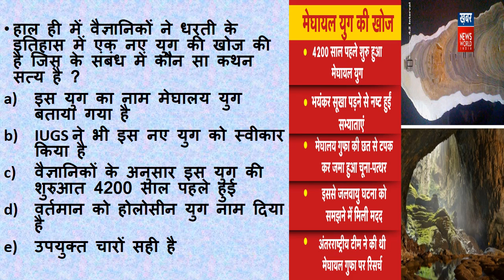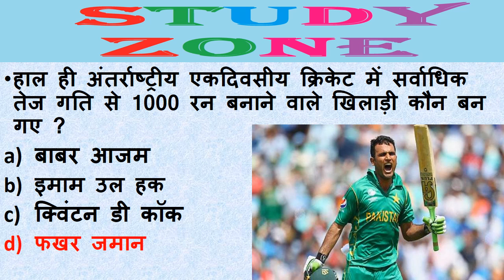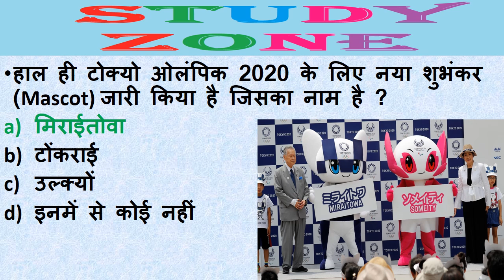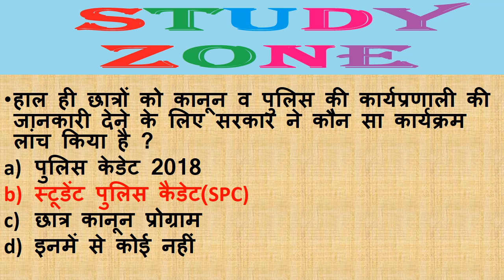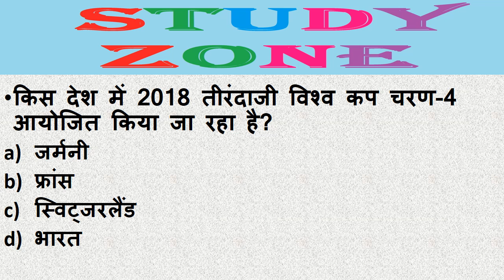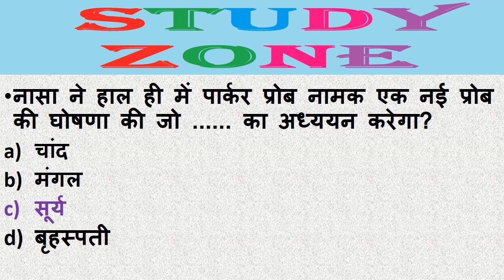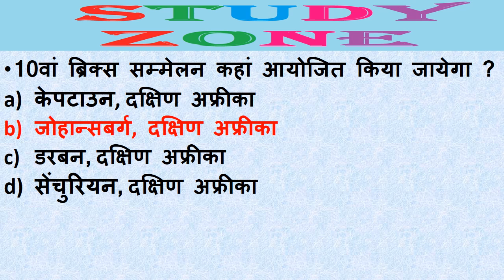Next Dose #33 | 23 JULY 2018 Current Affairs | Daily Current Affairs | Current Affairs In Hindi